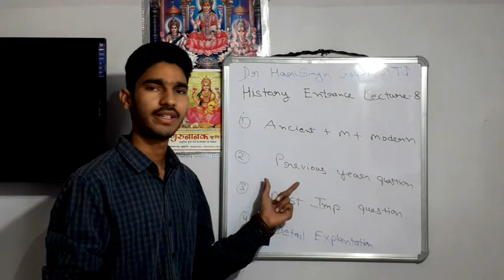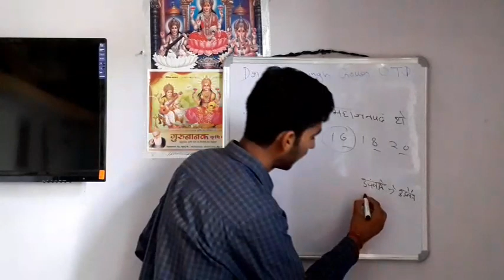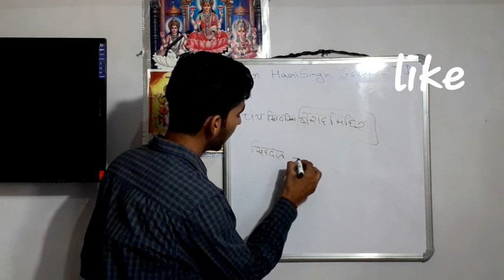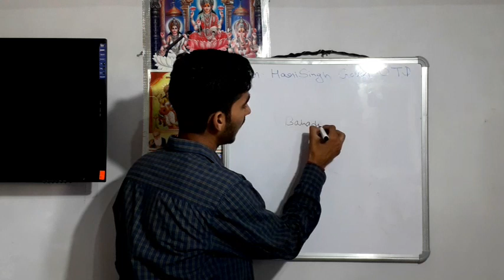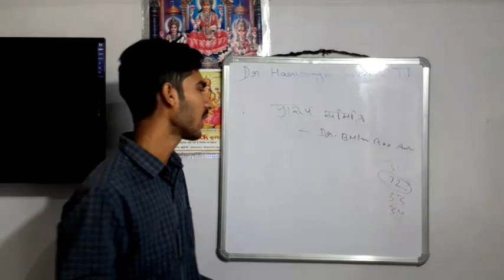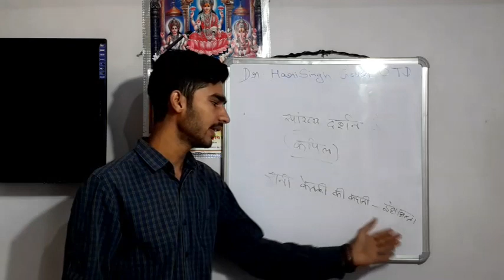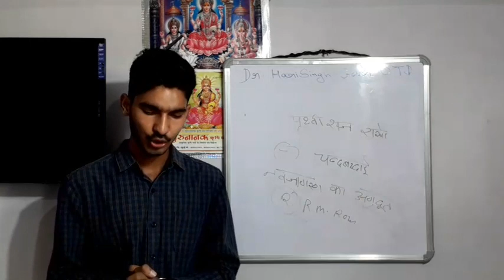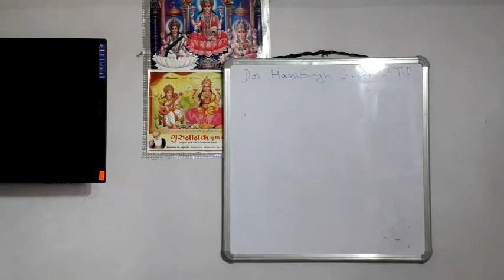Dr harisingh gour university entrance lecture 8 | sagar university history class ancient to modern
Dr harisingh gour university entrance preparation lecture 8 ,

Sagar university entrance preparation lecture 8 ,

Ancient to modern history  ,

Dr harisingh gour university sagar entrance exam  2020 ,

Online classes dr harisingh gour university sagar entrance exam preparation lecture 8 by STUDY16  ,

Ancient history important question,

Medieval history important question,

Modern history important question dr harisingh gour university sagar entrance exam,

Sagar utd history test series,

ballb entrance history test series,

dr harisingh gour university entrance ba test series,

dr harisingh gour university babed history test important question,

some previous year paper question dr harisingh gour university entrance exam 2020

ballb important question,

babed  important question,